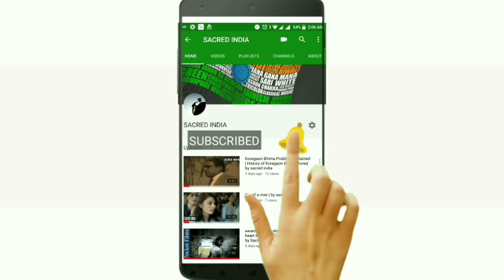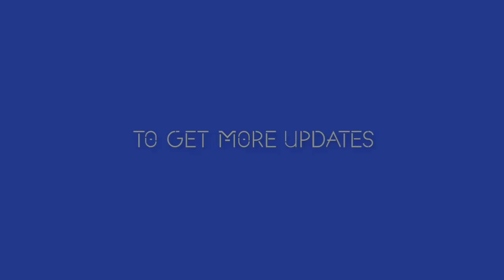GOLD OFFICIAL ||2018 || India's first Olympic Medal || BALBIR SINGH ||AKSHAY MOVIE ||SACRED INDIA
Gold official ||2018||BALBIR SINGH| SACRED INDIA(GOLD AKSHAY KUMAR MOVIE)

TRULY INSPIRATIONAL AND MOTIVATIONAL
Former Field Hockey Player Balbir Singh Dosanjh. Balbir Singh is a field hockey player from India, who was a member of three Olympic gold medal winning teams, in London (1948), Helsinki (1952) (Vice Captain), and Melbourne (1956) (Captain).His Olympic record for most goals scored by an individual in an Olympic men's hockey final remains unbeaten.Singh set this record when he scored five goals in India's 6–1 victory over the Netherlands in the gold medal game of the 1952 Olympic Games. He is often called Balbir Singh Senior to distinguish him from other Indian hockey players named Balbir Singh.
GOLD MOVIE - the historic story of India's first Olympic medal as a free nation  By sacred india